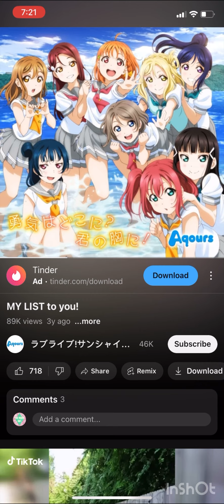My List To You LLSIF short version edit